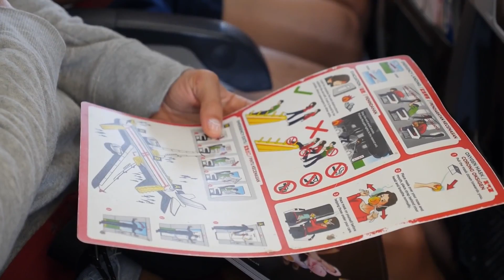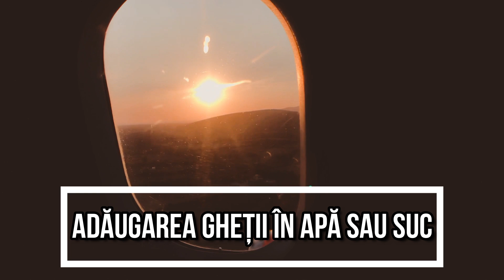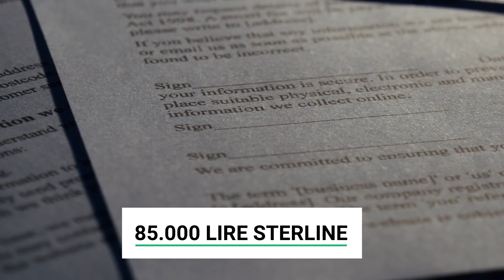TOP 10 CHESTII PE CARE NU TREBUIE SA LE FACI IN AVION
In prezent, avionul este unul din cele mai importante mijloace de transport la nivel mondial. Inainte de fiecare decolare, membrii echipajului prezinta regulile care trebuie respectate in timpul calatoriei. Insa pe langa regulile de siguranta, mai sunt si unele despre care nu se vorbeste oficial, dar pe care ar fi bine sa le cunoastem. In episodul de astazi va vom povesti despre 10 chestii pe care nu trebuie sa le faci la boardul avionului.